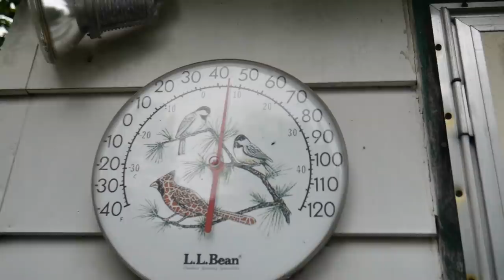Debt Crisis Cost Of Living